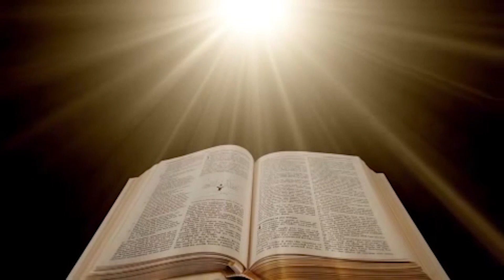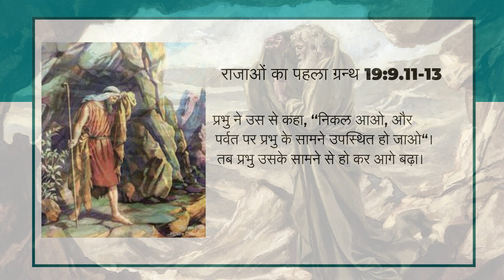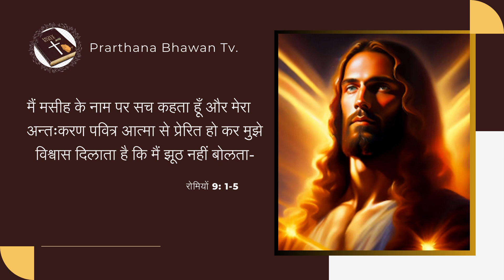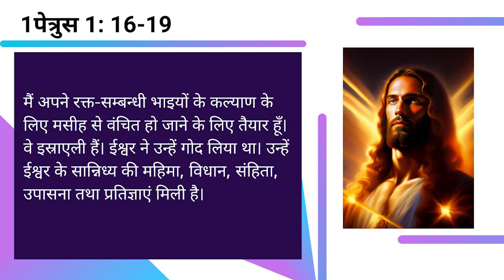रोज़ाना बाइबिल पाठ || Daily Bible Reading || 13 August 2023 || PBTV